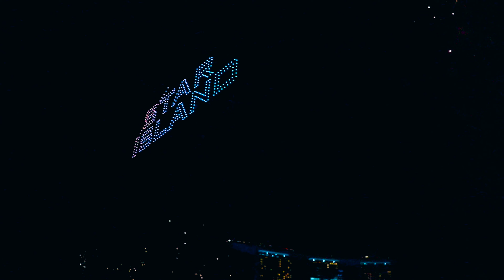Rezam Vlog: Countdown 2023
The Marina Bay countdown fireworks has been absent for 2 long years. It feels great to bring the excitement again this year for Countdown 2023 at the heart of the city. Since 2006, there are no other place that I can think of to usher new year, other than Marina Bay in Singapore. In this last vlog for 2022, I would like to record down the moments of last day of 2022 with my loved ones, for something that we can look back down the road many years to come.

So sit back and relax, lets wrap up 2022 and welcome 2023 with us!